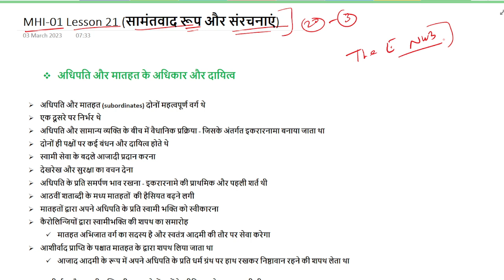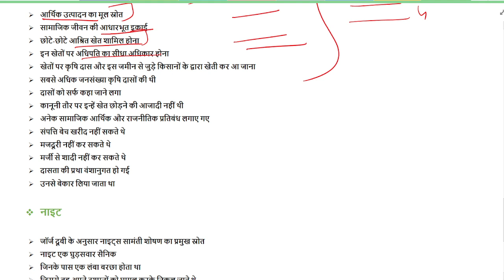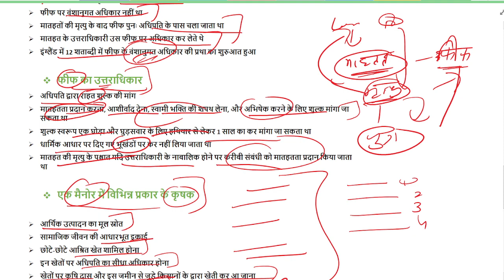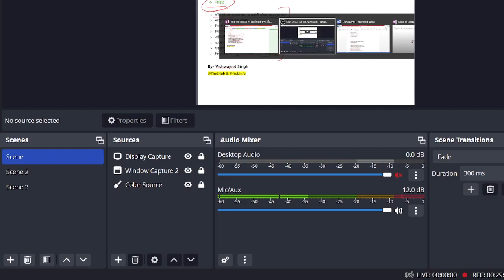MHI-01 सामंतवाद - अधिपति, मातहत, फीफ, मैनोर और नाइट || MA History IGNOU Lesson-21